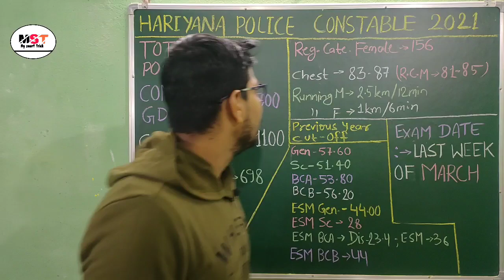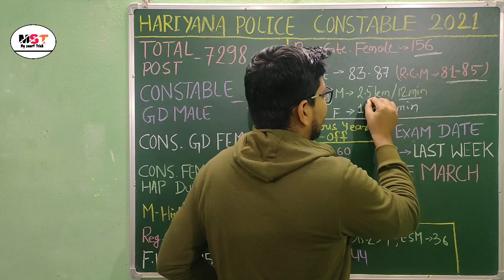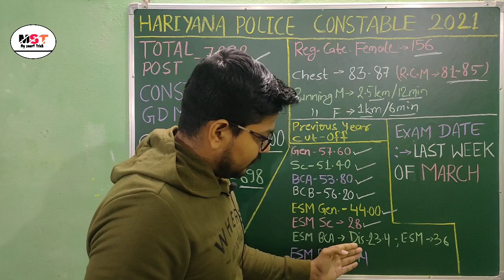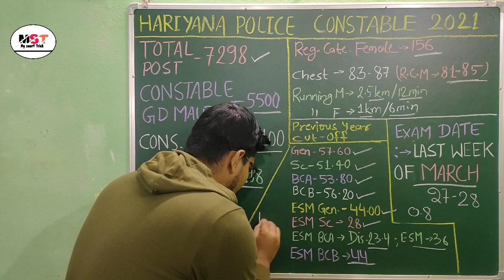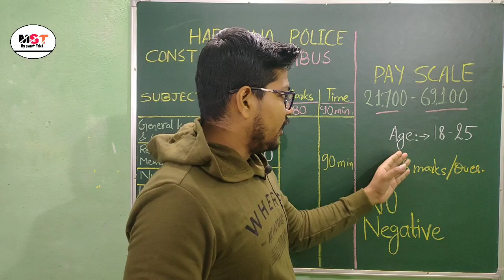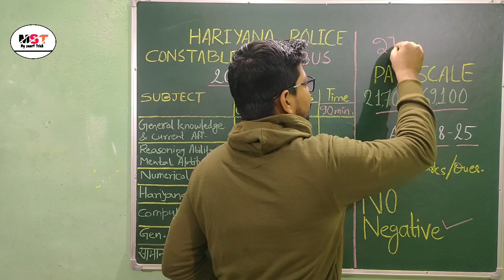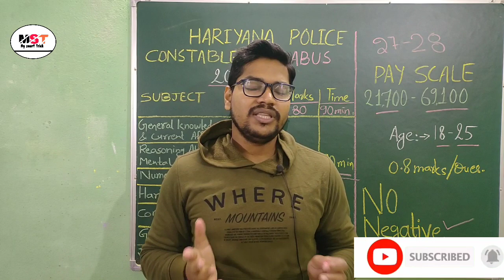Haryana Police Constable 2021 Syllabus Salary || Haryana Police Constable Previous Year Cutoff Marks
नमस्कार दोस्तों...
Complete Syllabus Salary and post Datails Hssc Syllabus 2020-21 haryana police Constable previous year cutoff marks

कौनसा Subject कितने नंबर का आएगा?
Physical Datails
सारी जानकारी इसी वीडियो में